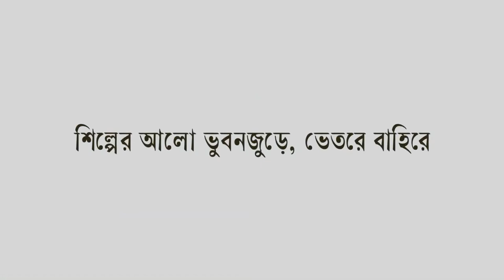Bengal Foundation Thematic Film